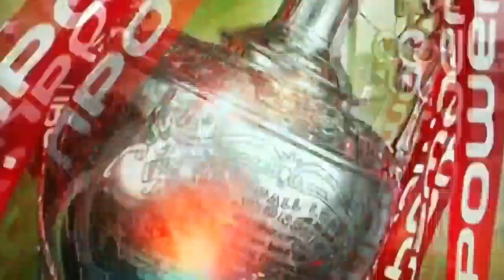Craig Beattie goal vs Ipswich, 1-3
Penalty shout and Craig's super finish